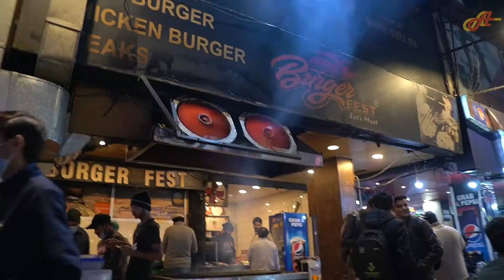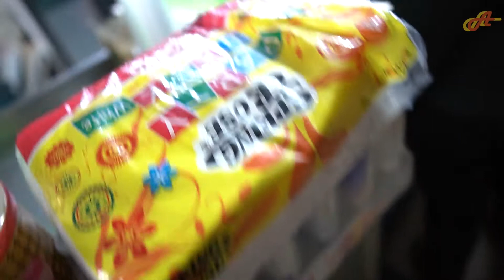Islamabad Street Food |Tacos, Burger Fest, Chicken Tikka at F-7 Markaz | Pakistani Street Food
Islamabad Street Food |Tacos, Burger Fest, Chicken Tikka, Paratha at F-7 | Pakistani Street Food

AsalamoAlaikum.
This Is MUHAMMAD AQEEL AFZAL - Pakistani Food Walk, i'm a food lover and exploring the street food of pakistan.
In ISLAMABAD, I’m reviewing the famous BURGER FEST a FAST FOOD specilist in ISLAMABAD. BURGER FEST served the best BEEF AND CHICKEN burger in ISLAMABAD. They have menu including burger , BEEF patty burger , chicken patty burger and French Fries.
Hope you will enjoy my this new and unique food series of ISLAMABAD. So all of you are welcomed in amazing sreet food of ISLAMABAD.

Burger
Patty Burger
Chicken
Chicken Patty
Chicken Patty Burger
French Fries
Islamabad Tour

In this Video we will cover BURGER FEST, a visit to the kitchen including a Food Review. We will find their taste and expalin to you.
Location: BURGER FEST, F-7 Markaz Islamabad

THANKS.

"IK DUM CHOUKAS VIDEOS"